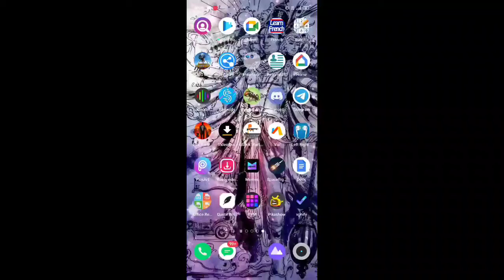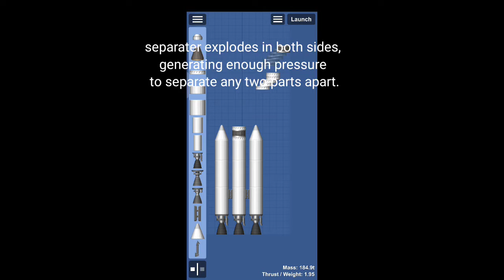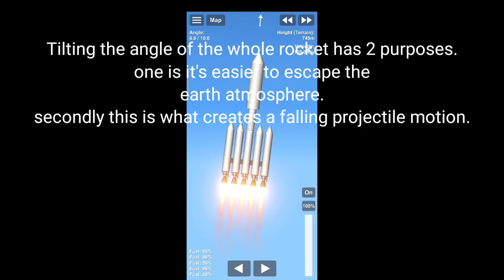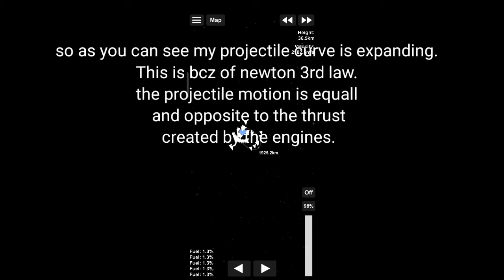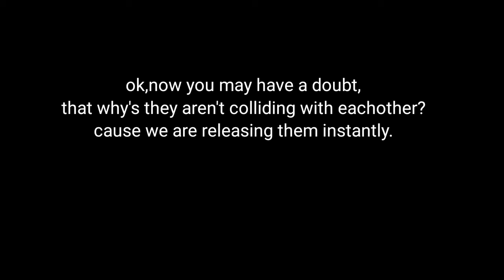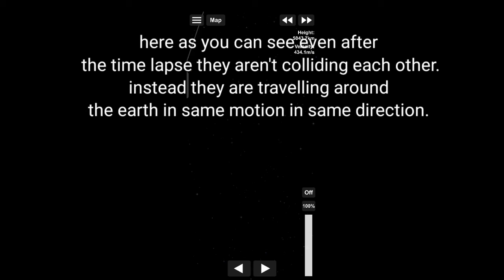Multiple satellite launches "EXPLAINED" detailed launching video.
Space is remarkable. we are exploring both slow and fast progress.
in this video i tried to explain how multiple satellites are launched in a single rocket.
This isn't a fully detailed one cause,it's consists of alot of math and physics which is much deeper than we actually know.
keep smiling,keep learning and never stop exploring.

been using this amazing app since years...never felt bored and it's all about ur intension to explore different ways.